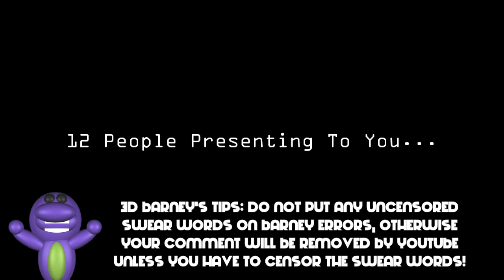My Second Massive Longest Barney Error (TSDELAVSMSBEITSS) [Part 20]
Part 20 has arrived and Barney is getting mad! Part 21 will be done soon. It will premiere on the 11th of August, 2022, and 5:00 A.M.

Predictions for Part 21:
Timer Reductions
1300 Chances: 175 Decades
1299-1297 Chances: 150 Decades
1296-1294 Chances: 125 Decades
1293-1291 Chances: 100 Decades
Modes:
Mad
Background:
Eggplant
Font:
Segoe UI
Actions Done:
1296th Chance: Zachter changes Barney's TTS VoiceForge Voice to Princess [34]
1292nd Chance: Zachter uses Facebook during a Barney Error [35]

I can also do @mebem759sbespeechgivingcha6 / @BarneyErrorltonTelevision5729, @uploadafterytdeletesmyaccount9, @thomashager526, @judybarnhart5405, @Crimsonsonic09, @6890chris, @bradbartley2825, @BarneyErrorDasher, Reece Live, and Devin Sanchez (is back.)'s unpredictable speeches/scripts for Part 18-20.